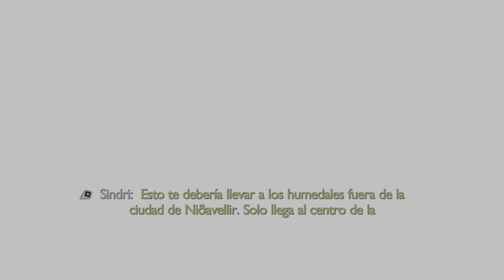God of War Ragnarök (Playstation 5) Parte #3